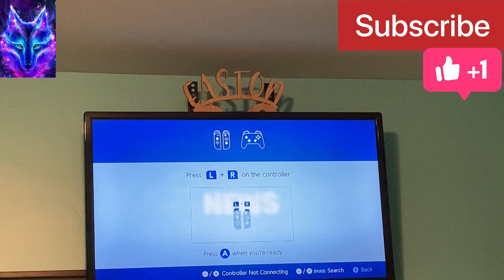I died in fornite all by myself 🤦‍♂️🙄